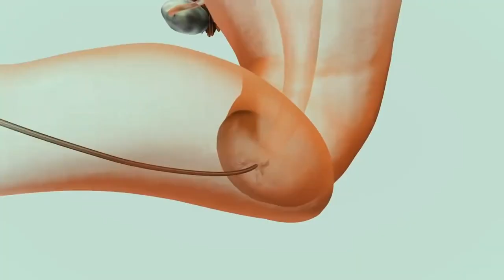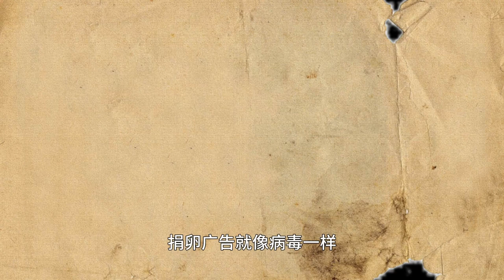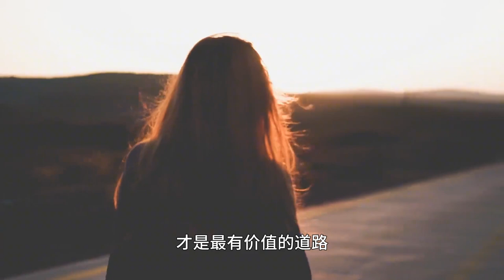揭秘爱心捐卵过程，多少女孩还不知道，爱心捐卵的代价是什么